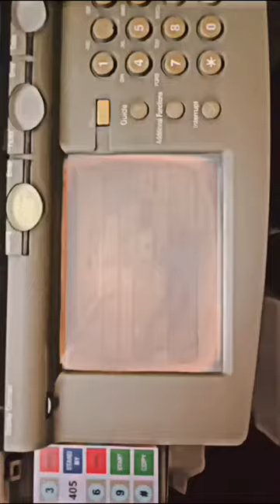canon 405 for sale sale call :-7718953093